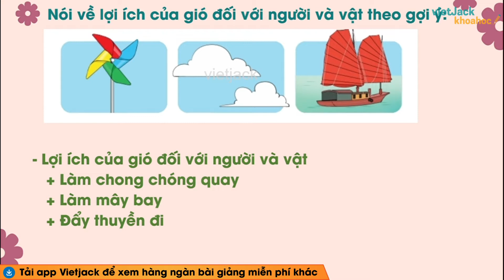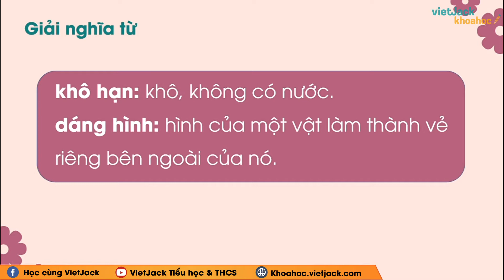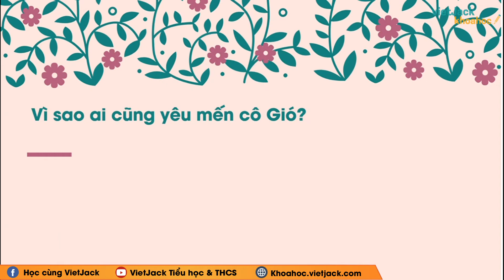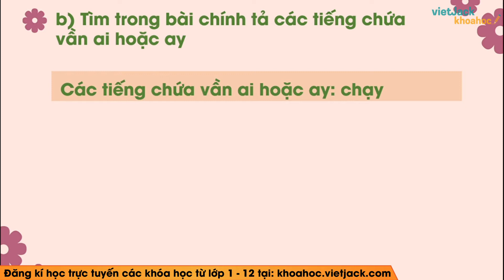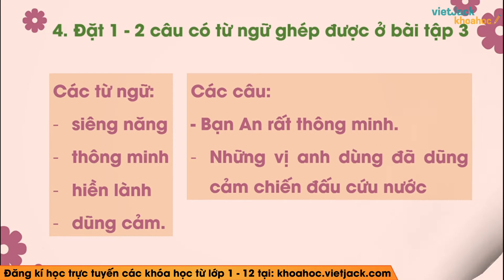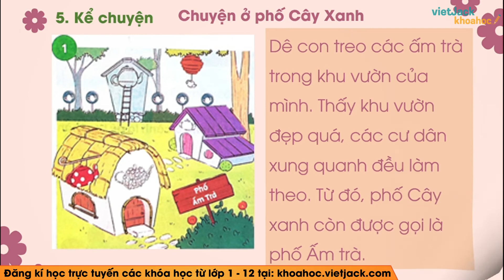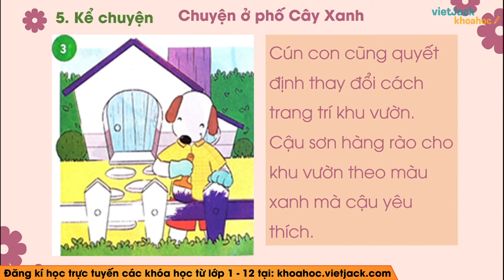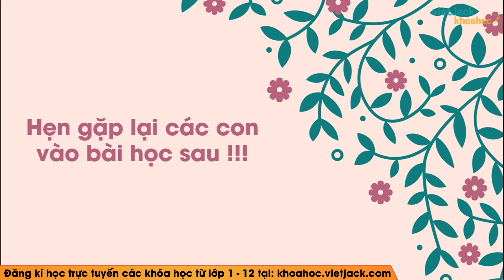Tiếng Việt lớp 2 Chân trời sáng tạo Tuần 4 Bài 4 Cô Gió - trang 37, 38, 39, 40 (DỄ HIỂU NHẤT)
Tiếng Việt lớp 2 Chân trời sáng tạo - Tuần 4 - Bài 4 - Cô Gió - trang 37, 38, 39, 40, 41

Video hôm nay, cô sẽ cùng các em tìm hiểu về Tuần 4 - Bài 4 - Cô Gió trong chương trình Tiếng Việt lớp 2 trong sách Chân trời sáng tạo. Qua đó, cô cùng các em rút ra được nội dung bài học về các kiến thức cần nhớ và quan trọng. Chú ý theo dõi bài giảng của cô nhé !

▶ Danh sách các bài giải SGK Tiếng Việt lớp 2 - Bộ sách Chân trời - Cô Bùi Đặng Thảo Nhi: